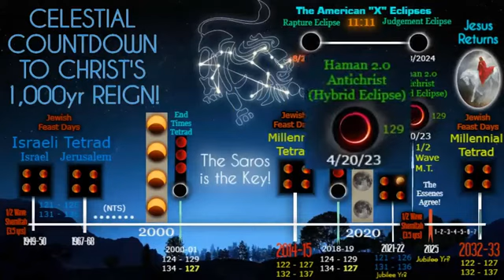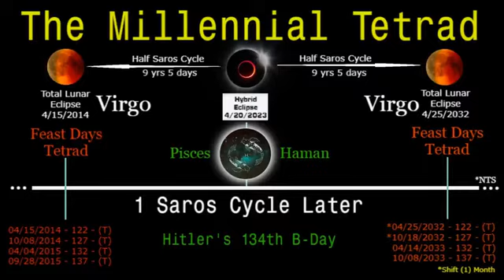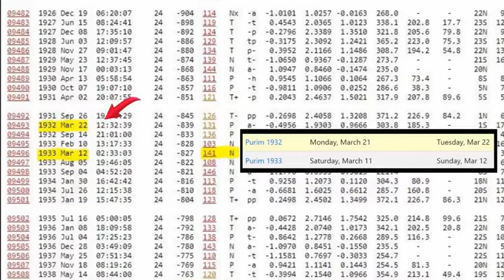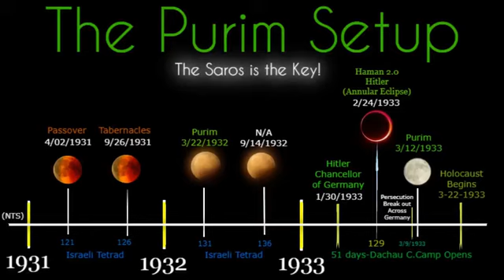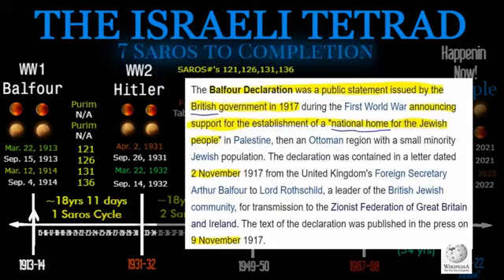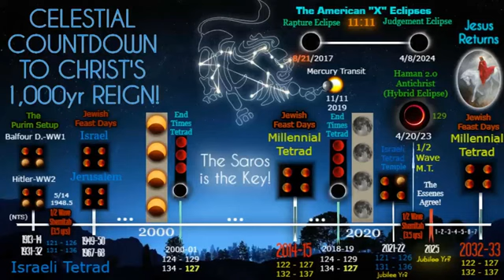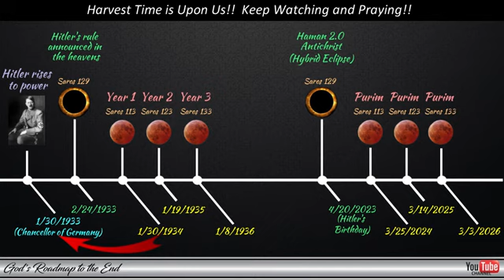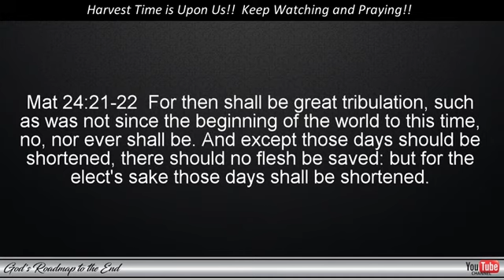Celestial Signs Associated with Hitler, Clearly Pointing to the Rise of the Antichrist in 2023!!